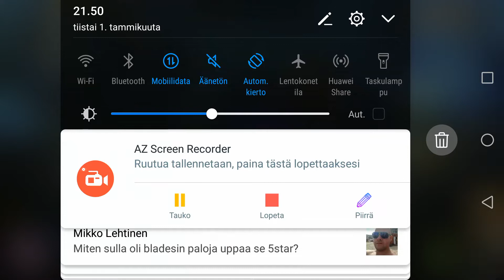Skylanders Ring of Heroes Auto Team F6 Dungeon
Safe and fast auto team.